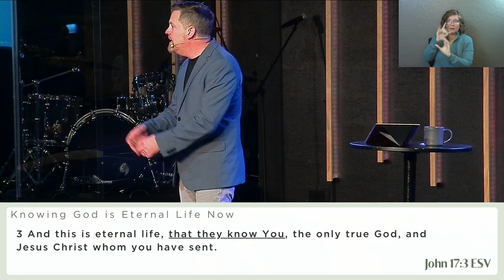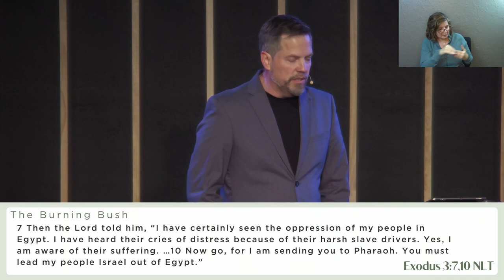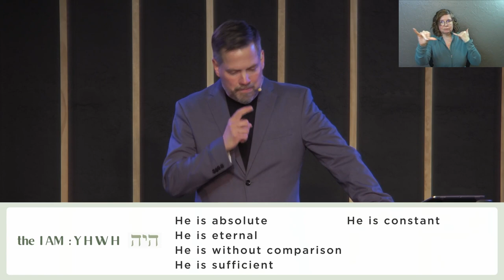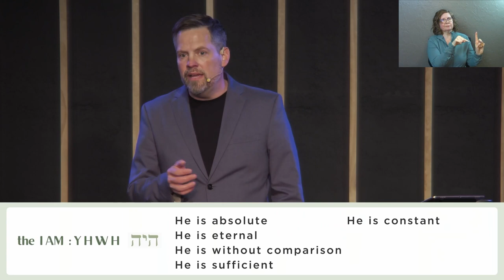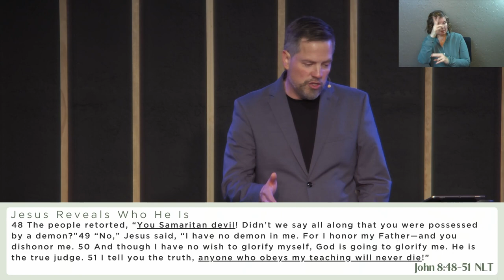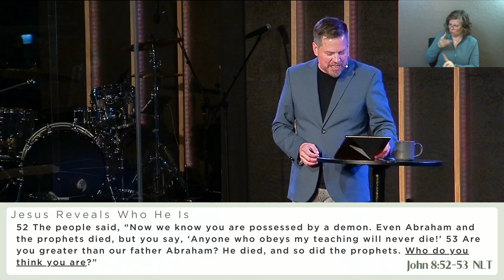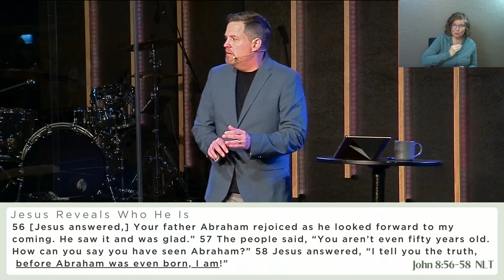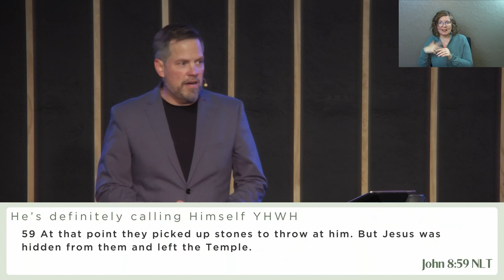Knowing Jesus | I AM Is His Invitation (Sermon Only)